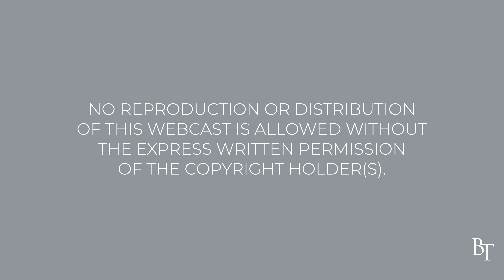14 - Pass It On (Spreading the Gospel) | Pastor Jim Cymbala | The Brooklyn Tabernacle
For I am not ashamed of the gospel, because it is the power of God that brings salvation to everyone who believes: first to the Jew, then to the Gentile. – Romans 1:16

“The gospel is the good news that Jesus died on the cross to pay the penalty for our sins and rose again the third day, conquering sin and death; that if we repent or turn away from our sins and put our trust in what Jesus accomplished for us on the cross, we are saved and have eternal life. Before he departed this earth, Jesus gave his followers the command to ‘Go into all the world and preach the gospel to all creation’ (Mark 16:15). It is not the responsibility of the pastor or evangelist alone but rather the calling on all of our lives to share the good news of Jesus. The apostle Paul said that the gospel is the power of God that brings salvation to everyone who believes. The message itself has power as we proclaim it, depending on the Holy Spirit to give us boldness and to prepare the hearts of those who will hear it. We are warned in the New Testament not to add or take away from the message of the gospel. It is not about joining a particular church or denomination; and there is no white Southern gospel or Black gospel or Pentecostal gospel or mainline church gospel. The Bible is the authoritative word on the gospel of Jesus Christ. Jesus said that the angels in heaven rejoice over one sinner who repents. Let’s make heaven happy today. Let’s ask God to use us to share the good news of Jesus.” – Pastor Cymbala

What command did Jesus give his followers before he departed this earth?
Read the apostle Peter’s first message, on the Day of Pentecost, in Acts 2:14-39.
What was the response of those who heard the message?
What did Peter tell the hearers of the message to do in order to have forgiveness of sins?
What did the apostle Paul say about the gospel in Romans 1:16
How does this change your view about sharing the good news of Jesus?